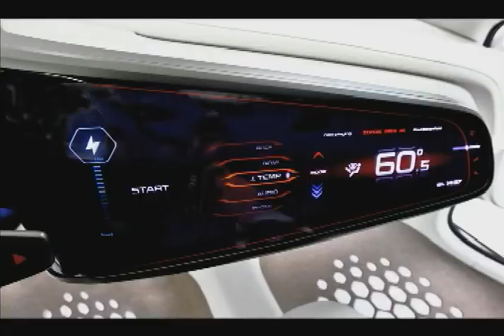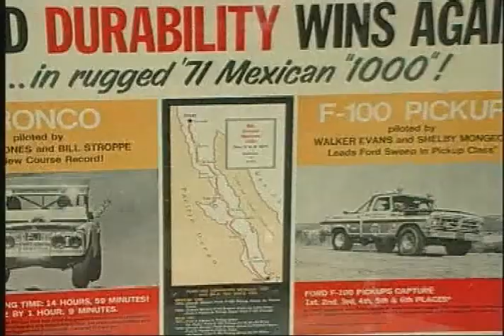Part 1 - Ohana Road - Hawaii's Premier Automotive TV Magazine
Take a Drive with Hawaii's Premier Automotive TV Magazine!  Ride with Concept & Classics and see never before seen cars with extraordinary features.  Watch & listen to Barry Meguiar 'talk story' with famous 'Car Crazy' guys.  A must see  Car Magazine TV show in Hawaii!